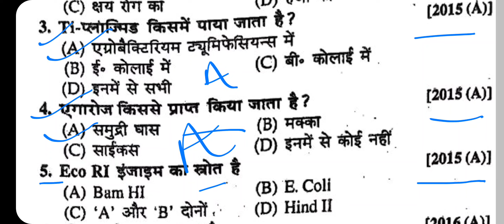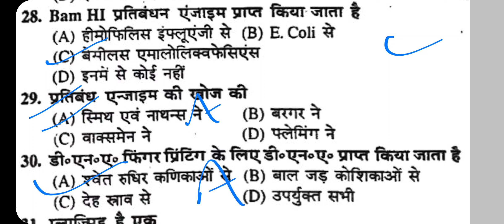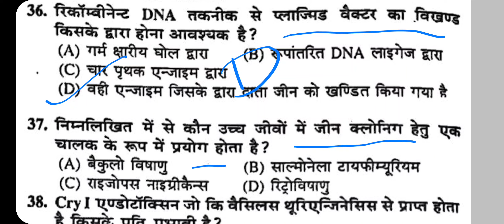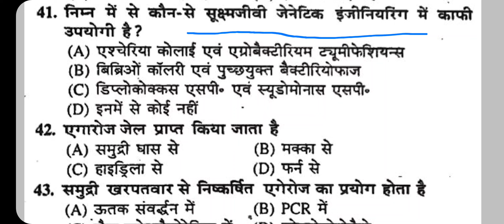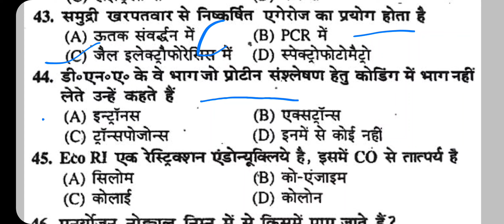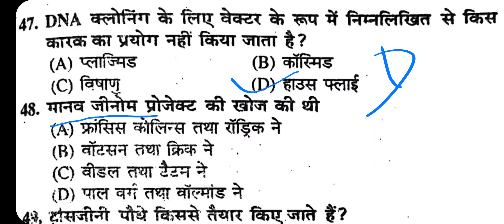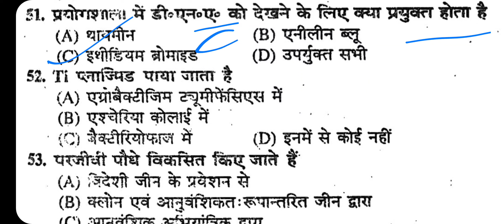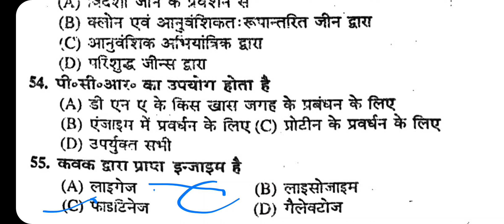12th_biology_principles_and_processes_of_biotechnology // जैव प्रौद्योगिकी के सिद्धांत एवं प्रक्रम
biology vvi question 2023 | bseb biology model paper 2023 | biology most important question 2023